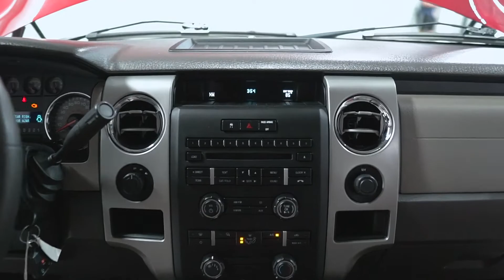P4963 2010 Ford F 150 Red